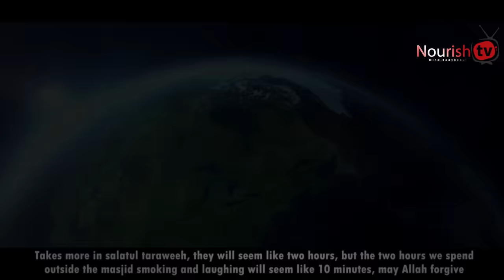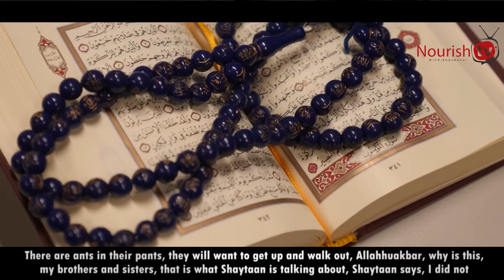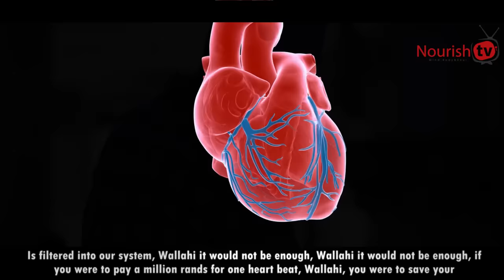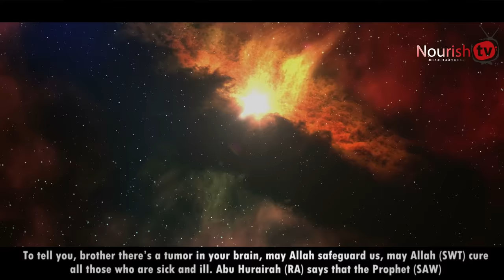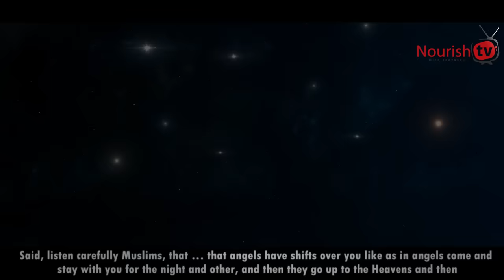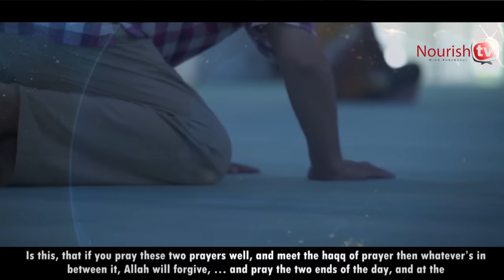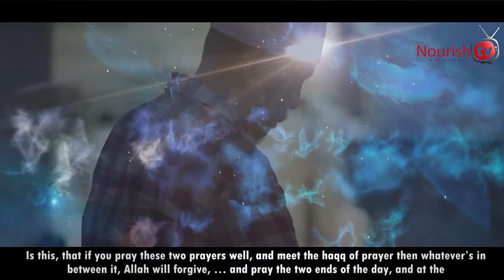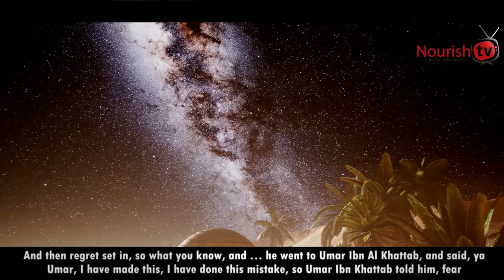This Is Why You Should Pray FAJR & Asr By Mufti Menk & Wahaj Tarin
This video summaries why you should pray  fajr and Asr on time